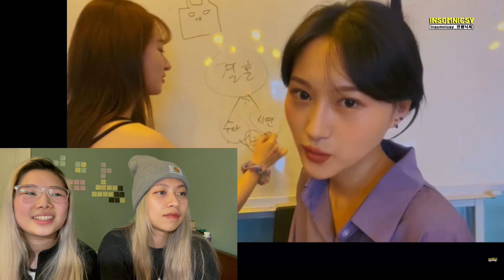REACTING TO DREAMCATCHER BEING UNFILTERED IDOLS PART 2 (insomnicsy edit)